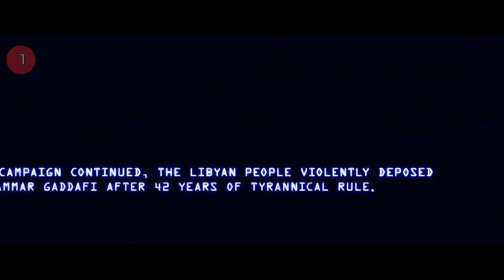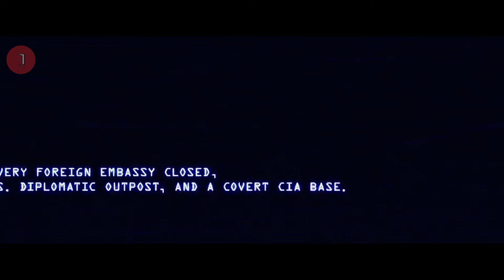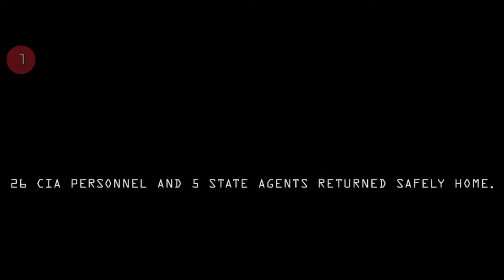AGEN TERBAIK YG PERNAH ADA!!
Alur Cerita - Rekap Film 13 Hours